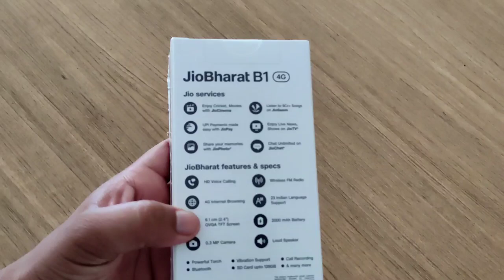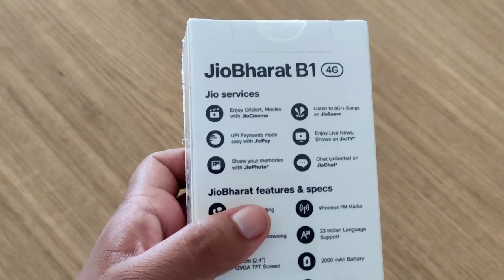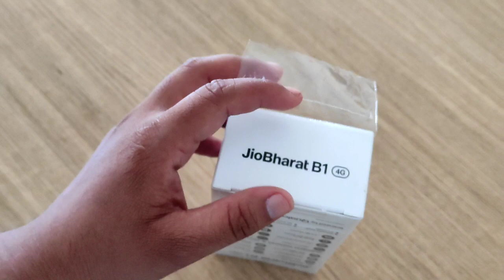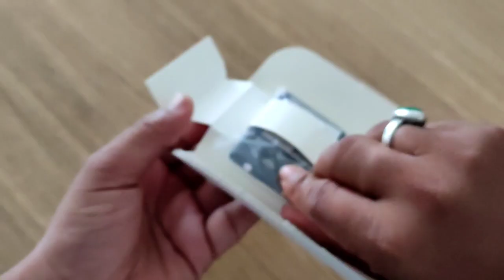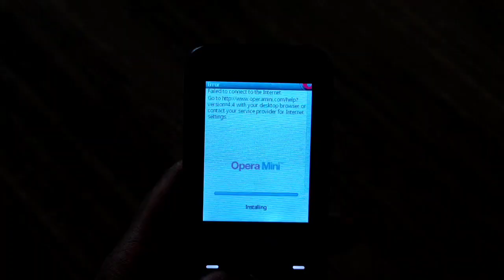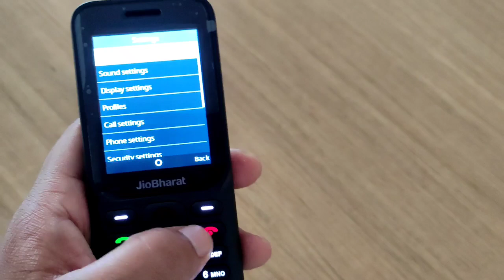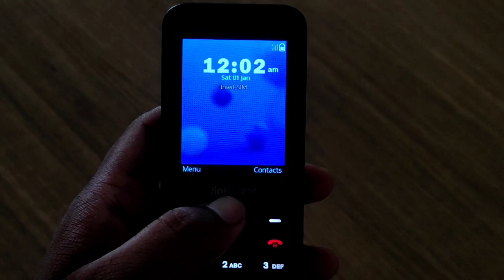Jio Bharat B1 4G Phone | New Jio Bharat B1 Phone unboxing